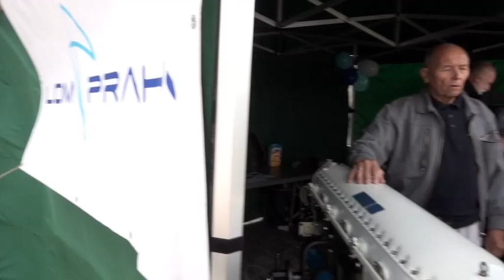Armáda na Náplavce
Letošní třicetiny Armády ČR jsme se rozhodli oslavit trochu netradičně a to ukázkami na vodě přímo v centru hl. m. Prahy. V rámci akce Armáda na Náplavce vůbec poprvé v centru Prahy seskočilo 12 výsadkářů a čtyři záchranáři z vrtulníku Mi-17 do Vltavy, čtveřici záchranářů poté vyzvedne vrtulník W-3A Sokol. Ženisté představili motorové čluny a pontonové soupravy, díky kterým mohou vojáci překonávat vodní překážky.  Návštěvníci se mohli seznámit s dalšími útvary a institucemi, které armádu podporují.